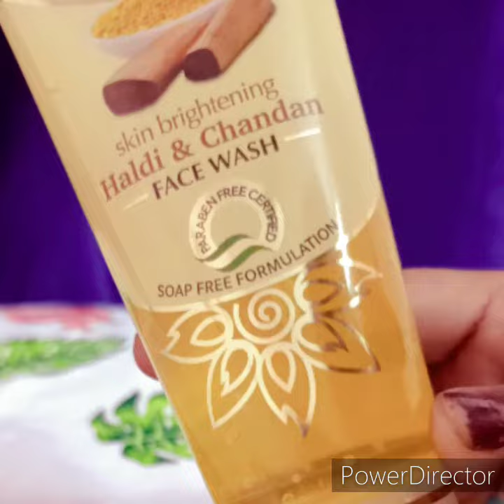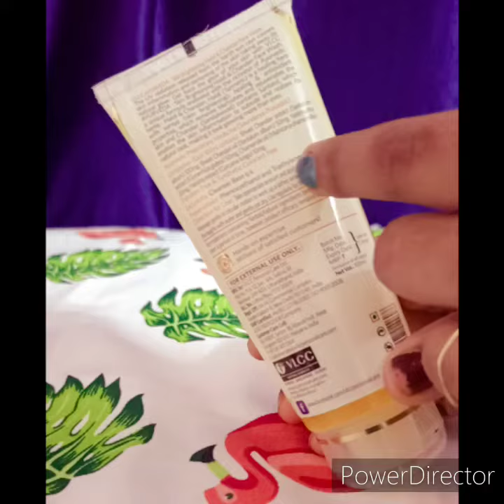VLCC Ayurveda||skin brightening||Haldi and Chandan face wash||paraben free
Hey
I upload fashion beauty💄💋👠👝💍rivew videos & lifestyle videos .

Vlcc aayurveda face wasg

Press bell 🔔icon for more new videos